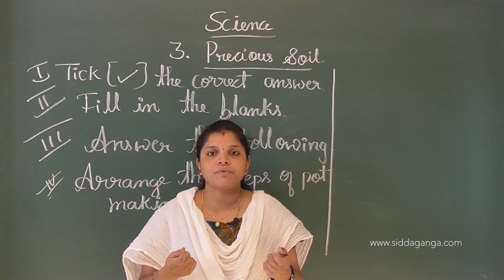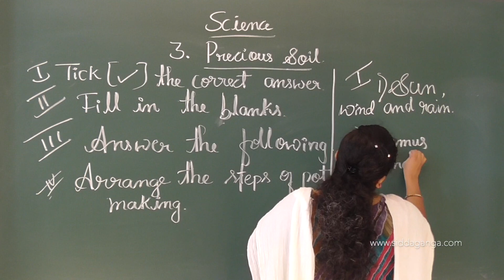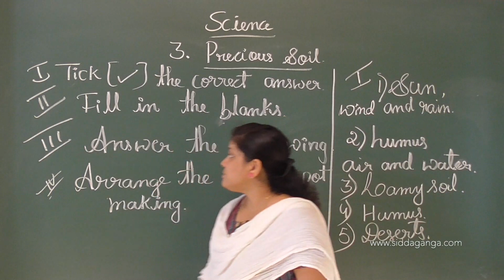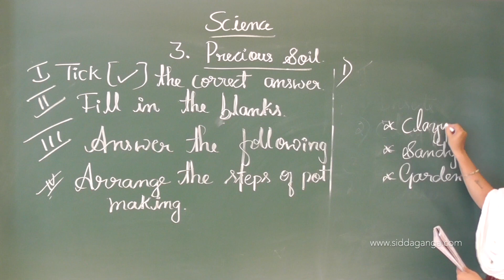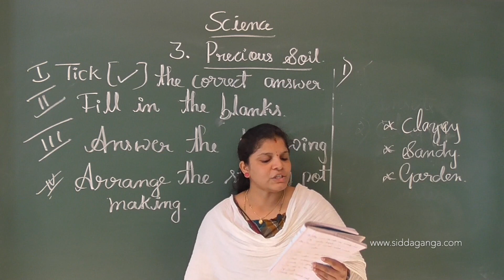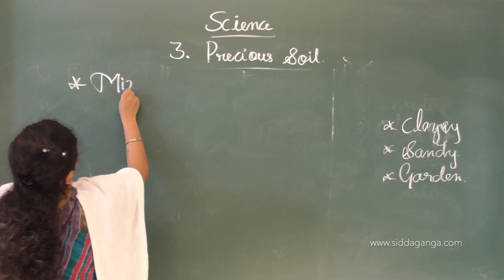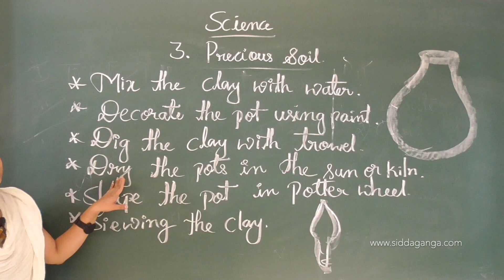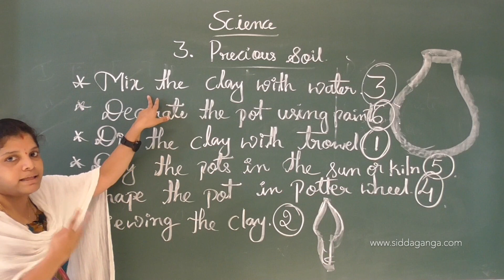CBSE 3 - SCIENCE - PRECIOUS SOIL - PART 3